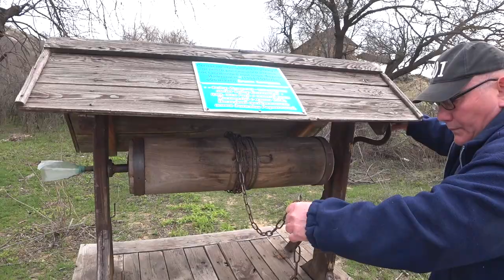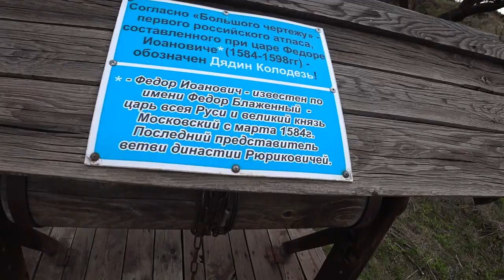САХАРНЫЙ ДИАБЕТ. ПИСЬМО. Малахов.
Сахарный диабет … как он наживается и как с ним можно работать! Поучительный опыт двух женщин … мамы и дочери! Одна ела и сидела, другая … злились и кричала!